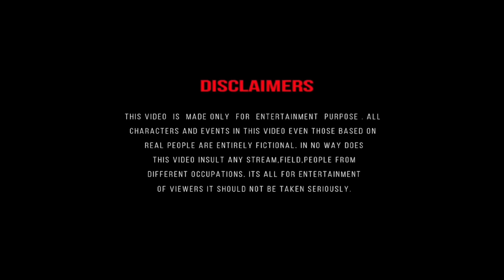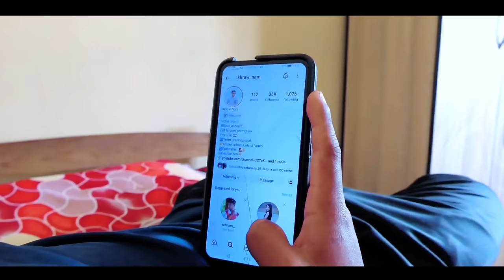Adnud Bishni Shiparalok - Short Film • Nam Special Production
1.Nikos Spiliotis - Love Waltz" is under a Free To Use on YouTube license

 • Nikos Spiliotis - Love Waltz | Romant...

3. Music :Peaceful Piano